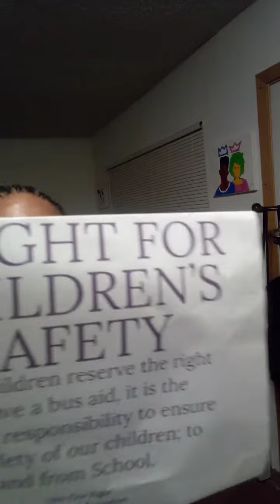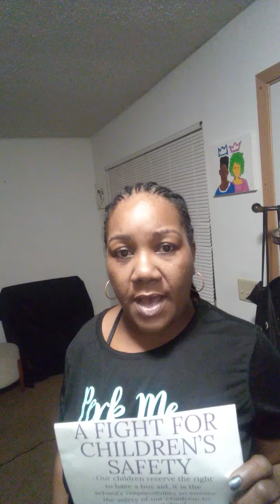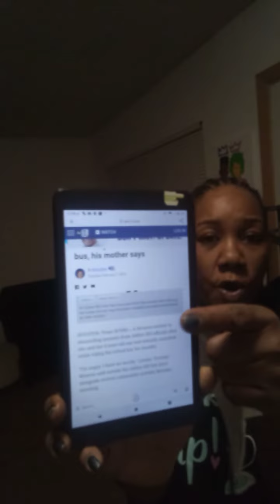PARENTS IF WE DON'T PROTECT OUR CHILDREN, WHO WILL? STOP FIGHTING OVA BS.